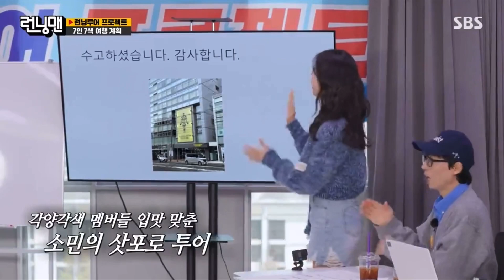[Running Man] Jongkook x Somin Ep 652 - You drew stars around my scars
Hi everyone! IM BACK 💌 this episode was so cute
THANK YOU ALL FOR THE LOVLEY COMMENTS AND SUPPORT!